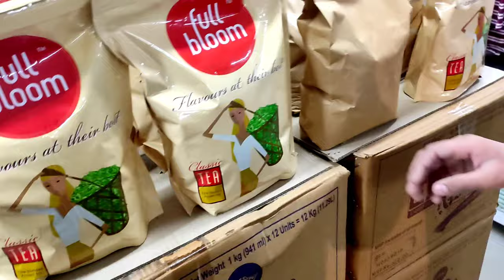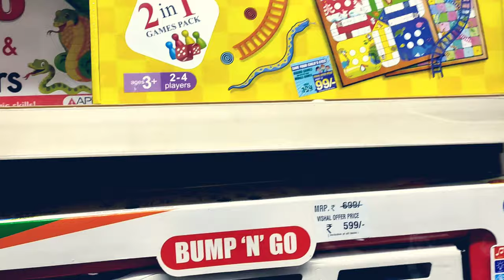vlog #02 shopping vishal mega mart loot liya🤣🤣||Dare Death Gaming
camera : note 10 pro camera

trending